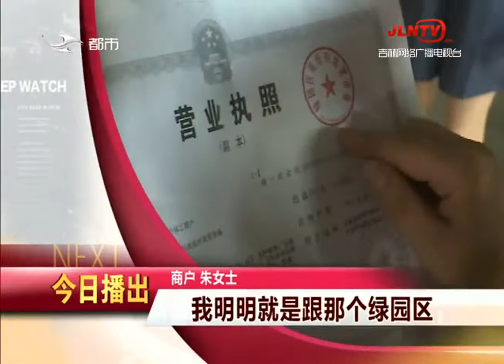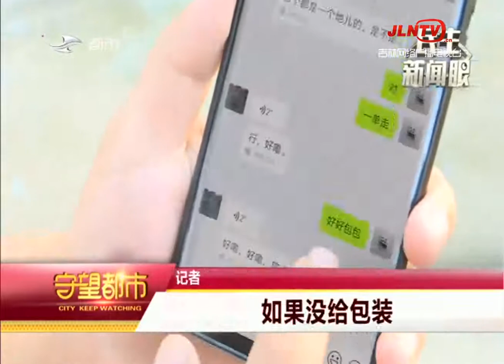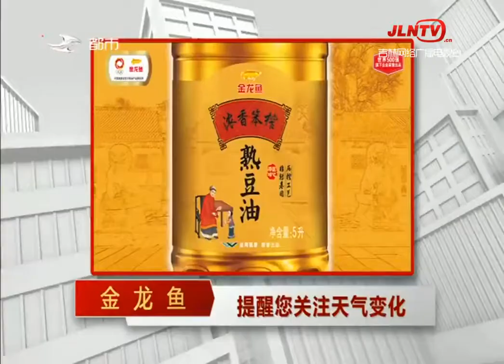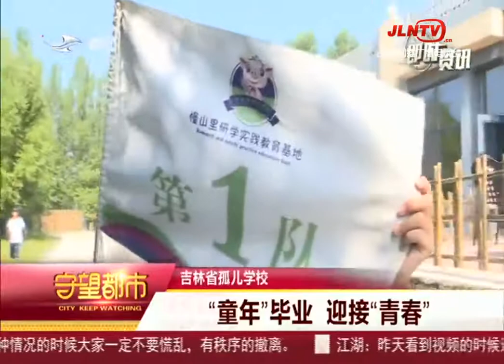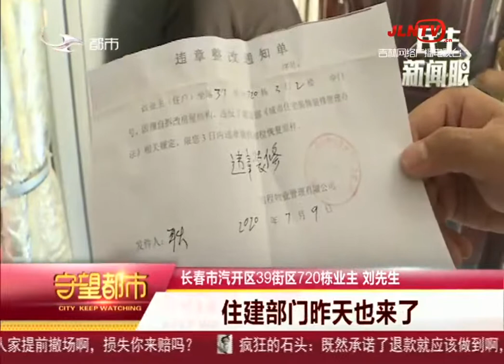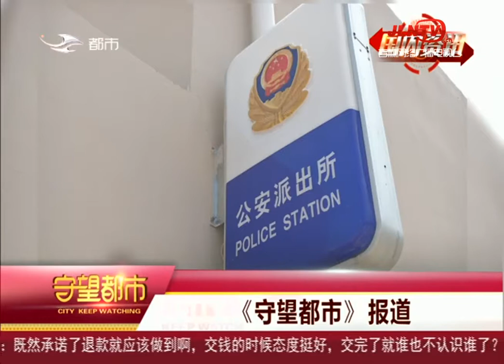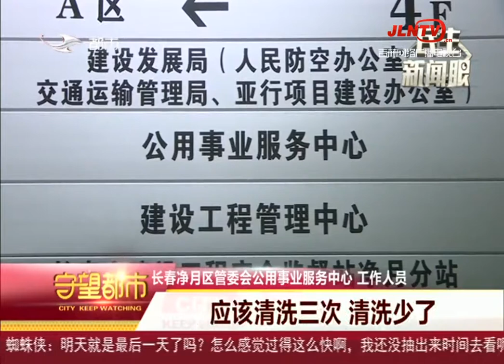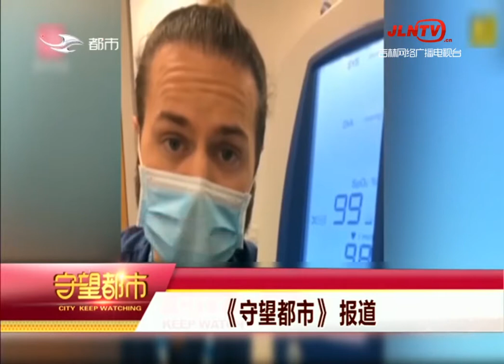守望都市 20200718：邮寄茅台酒 破损两瓶理赔200元？